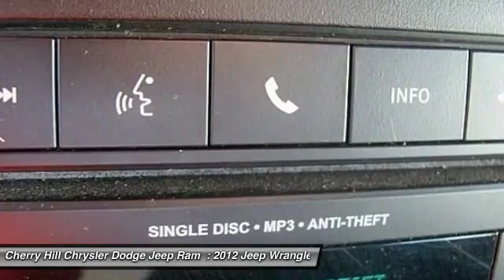2012 Jeep Wrangler Unlimited Cherry Hill NJ 78921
2012 Jeep Wrangler Unlimited Sport

-THOROUGHLY INSPECTED, CERTIFIED VEHICLE- -CARFAX ONE OWNER- SOFT TOP CONVERTIBLE, 4-WHEEL DRIVE, AND TIRE PRESSURE MONITORS. This 2012 Jeep Wrangler Unlimited Sport is value priced to sell quickly! It has a great looking Deep Cherry Red Crystal Pearl exterior and a Black Interior interior! Please call us to confirm availability and to schedule a hassle free test drive.